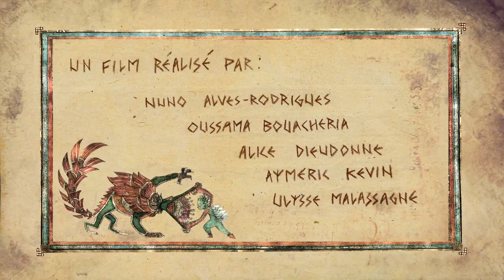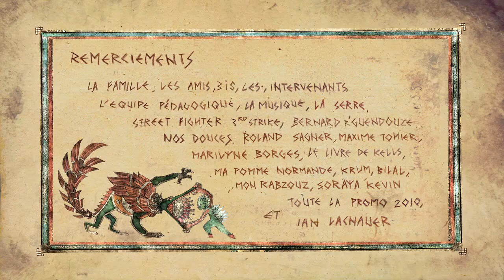Gobelins 2009 - Fenrir